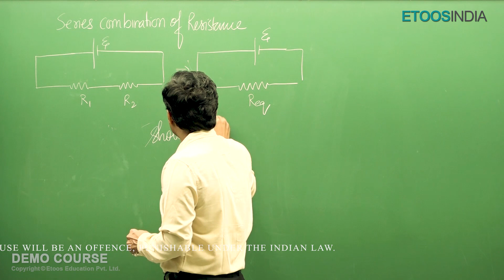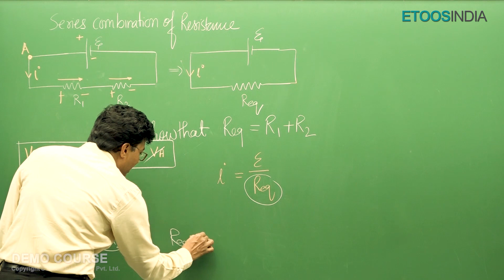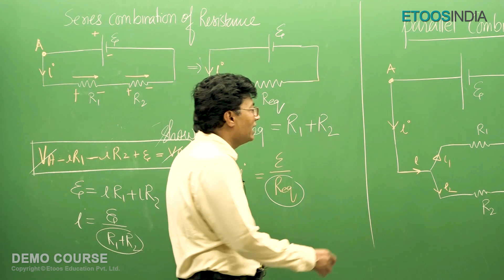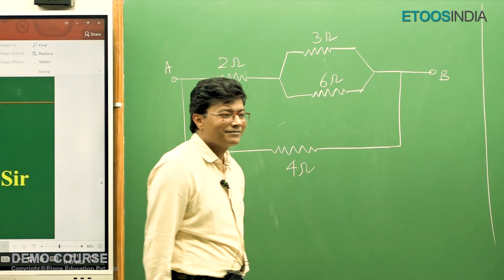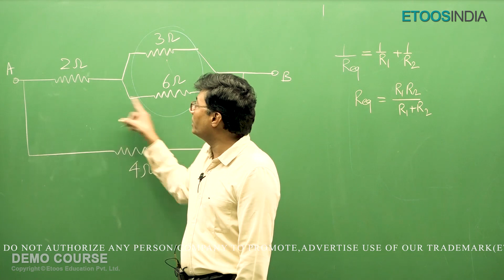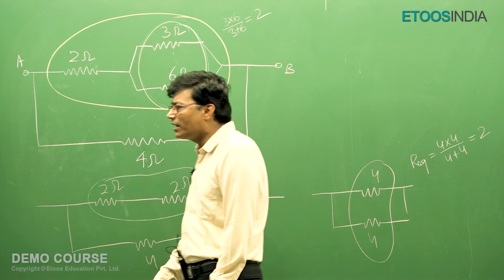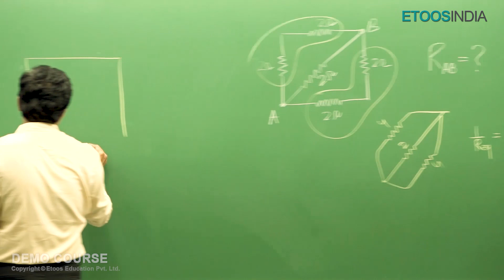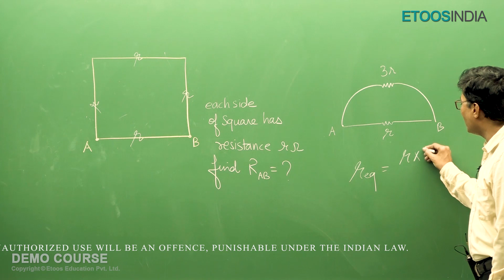Series and Parallel combination of Resistor | NEET Premier Batch | Physics | MK Sir | Etoosindia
MK sir (Muqeem Khan) is the best physics faculty with over 20+ years of teaching experience. With his lucid teaching techniques and sharp notes, he has helped several students score high in JEE physics and NEET physics.

1. The brilliant minds come to assist you in your preparation
2. All the topics are explained vividly
3. You are at the comfort of your home, choose your place of learning
4. The faculties share excellent tips and tricks via the video lectures
5. An affordable mode of learning

EtoosIndia is India's No. 1 Online Coaching aimed to help NEET aspirants acquire the skills and knowledge. The channel will assist you in developing a strategy for understanding the NEET question paper, memorizing every detail of all subjects, and constructing a study regimen that will enable you to confidently prepare for the exam. Our EtoosIndia experts are committed to offering the best NEET preparation advice by fully comprehending the vital requirements of students hoping to pass the entrance exam.